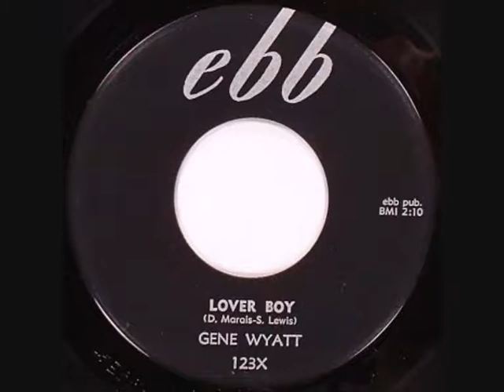Gene Wyatt Lover Boy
another great rocker